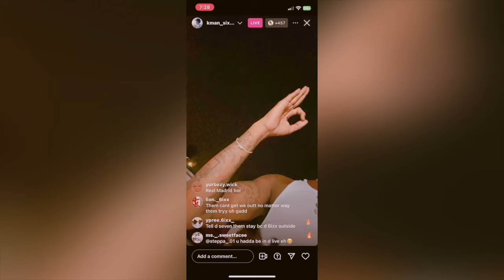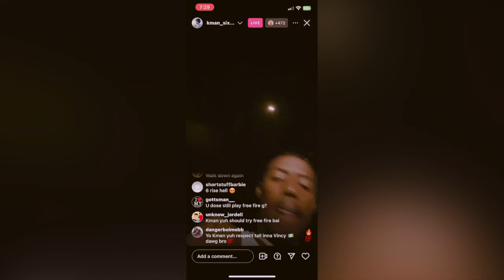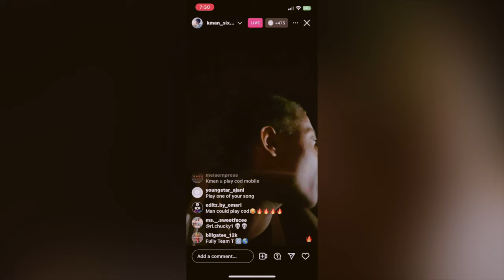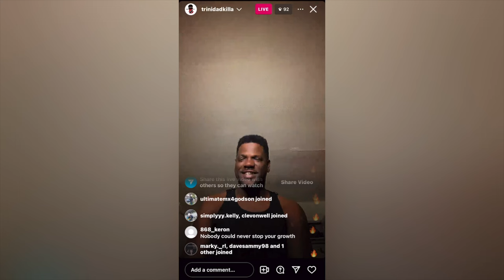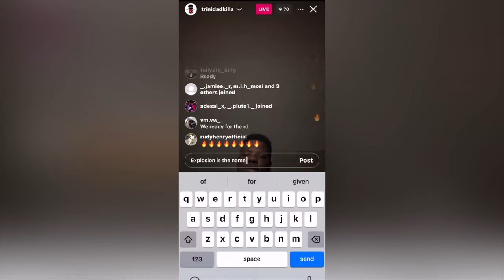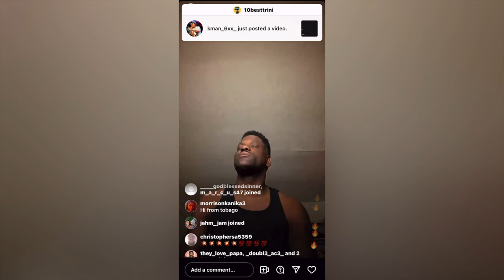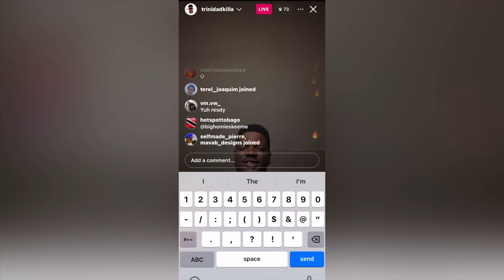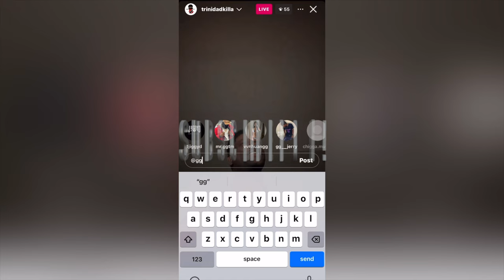BEREAKING NEWS! FIRE IN ST.PAUL'S | KMAN BACK HOME AFTER SHOW | NEW TRINI ARTIST.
Where there's smoke, there is fire. Trouble Today as resisdents try to put out fire today in St.pauls HDC.
Byron Messia on Tour. Tour dates coming up
Is 2ghunz still dissing tyson?
Trinidad K3ller has a new song with linky first.